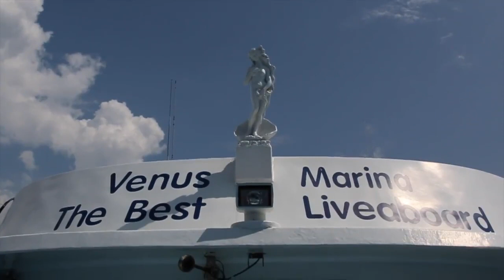Losin (28 May - 1 June 2015) Gulf of Siam, Pattani I Travel with the owners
เพื่อดําเนินการด้านการผลิตสื่อฯประเภทต่างๆ ด้วยประสบการณ์ของทีมงานด้านการบันทึกภาพนิ่งและภาพเคลื่อนไหว ทั้งในแบบงาน สารคดีใต้น้ําในทั่วโลก และการสร้างสรรค์การผลิตสื่อโทรทัศน์
ก่อตั้งขึ้นโดยกลุ่มคน กลุ่มหนึ่ง ที่รักการท่องเที่ยวเป็นชีวิตจิตใจ ทั้งโลกบนบก โลกใต้น้ำ ซึ่งมีแนวความคิดที่ไม่ธรรมดามุ่งมั่นที่จะถ่ายทอดความรู้ แชร์ประสบการณ์ความแปลกและน่าพิศวงที่ธรรมชาติสรรค์สร้างขึ้นมา ร่วมค้นหาสถานที่ท่องเที่ยวบนโลกใบนี้ไปกับพวกเรากลุ่ม"โลกโสภา" loksopha production